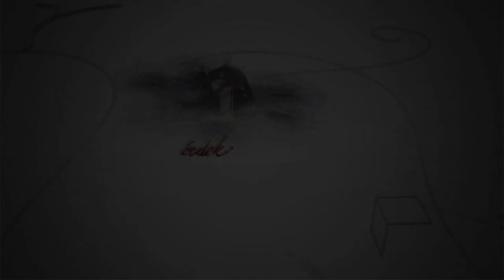201110 Fehérvári Beszélgetések Magyarné Várbiró Zita